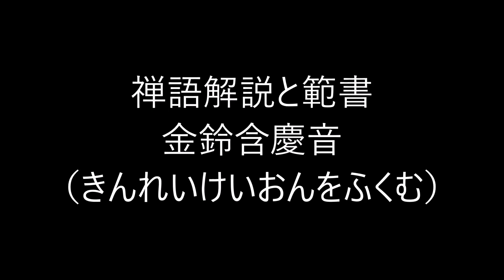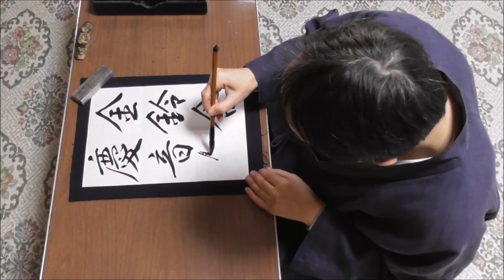田村季山先生による禅語解説と範書「金鈴含慶音」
本日は「金鈴含慶音（きんれいけいおんをふくむ）」です。